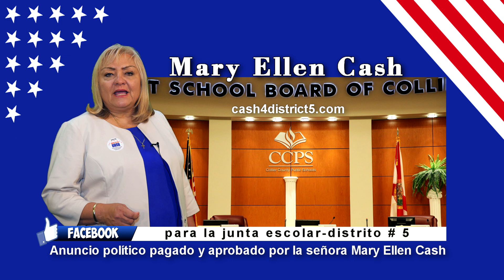EL SHOW DE LA FUNDACION VALDES 08 18 18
Progama # 32